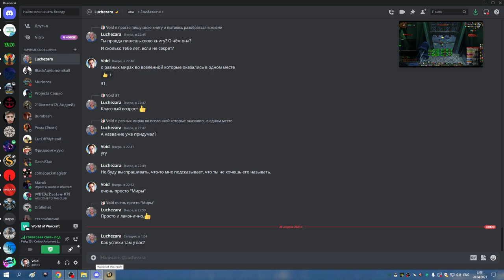2я часть ЦЛК 25гер валя тухлый и гнилой СОВА 20 04 23